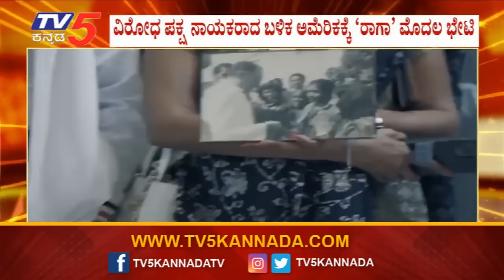Rahul Gandhi In USA : ಅಮೆರಿಕಾದಲ್ಲಿ ರಾಹುಲ್ ಗಾಂಧಿ..ಮುಗಿಲು ಮುಟ್ಟಿದ ಸಂತಸ! | Tv5 Kannada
Rahul Gandhi In USA : ಅಮೆರಿಕಾದಲ್ಲಿ ರಾಹುಲ್ ಗಾಂಧಿ..ಮುಗಿಲು ಮುಟ್ಟಿದ ಡಸಂತಸ! | Rahul Gandhi | Tv5 Kannada